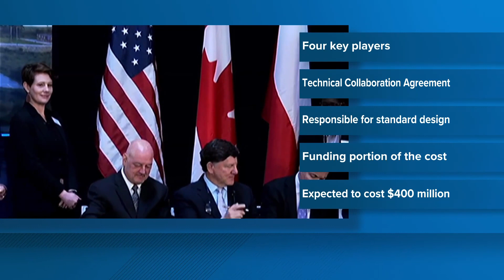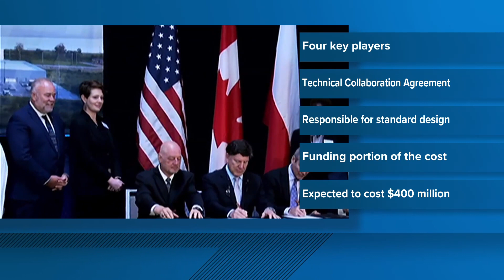TVA preparing construction permit application for nuclear reactor at Clinch River site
TVA has also entered a collaboration with multiple companies to help fund the development and deployment of a specific small modular reactor.